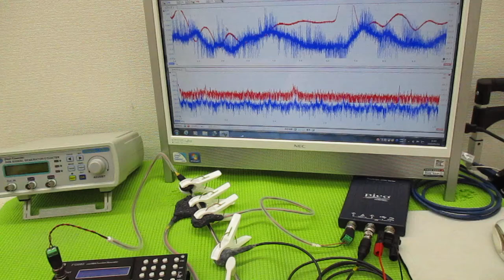メガヘルツの超音波発振制御技術 ultrasonic-labo